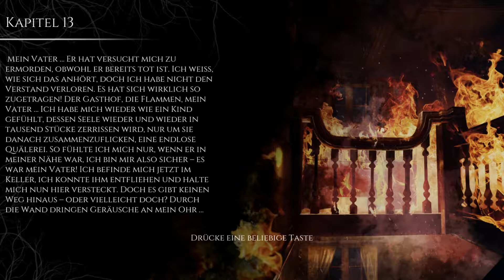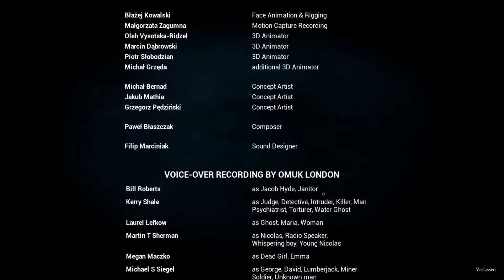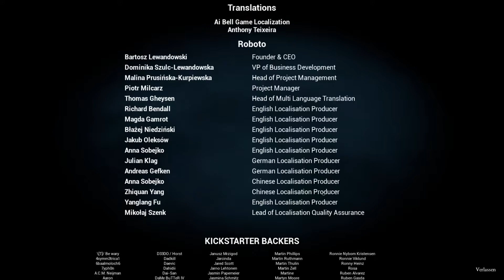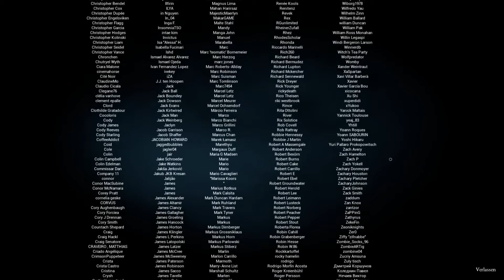The Beast Inside: #19 |ENDE| 🎃• Das Biest in dir! • Let’s Play Horror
Let’s Play The Beast Inside – Die neue Hoffnung am Horrorhimmel?

The Beast Inside ist ein Horror Game von Play Way und Illusion Ray Studios, das als Kickstarter-Projekt begann.
Zwei Personen, zwei Geschichten, zwei Vergangenheiten, die zu einem unvermeidlichen Zusammenprall kommen. Es geht um die Vergangenheit von Nicolas und Adam, die wir zu entschlüsseln versuchen und dabei auf Dinge stoßen, die uns (hoffentlich) bis ins Mark schockieren werden!

• Wenn euch das Spiel gefällt, könnt ihr es hier kaufen und damit die Entwickler unterstützen: